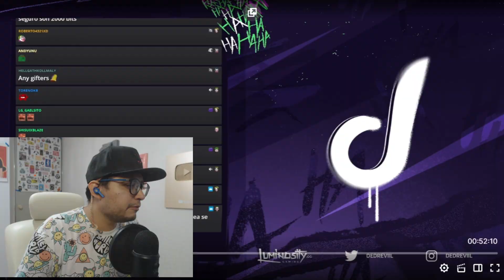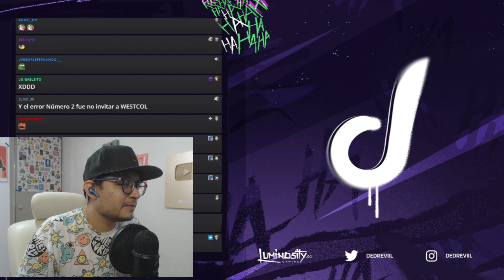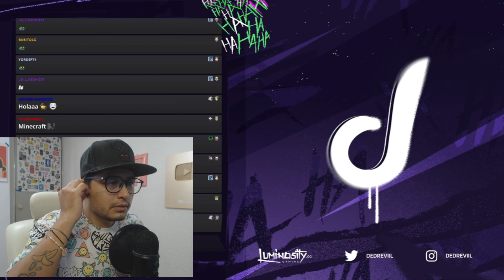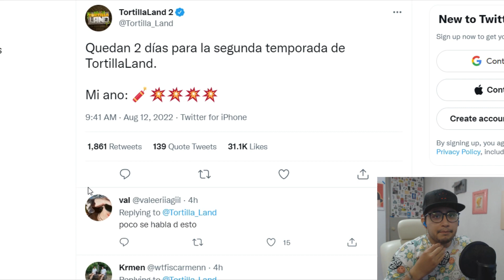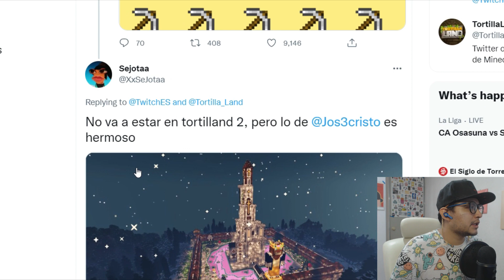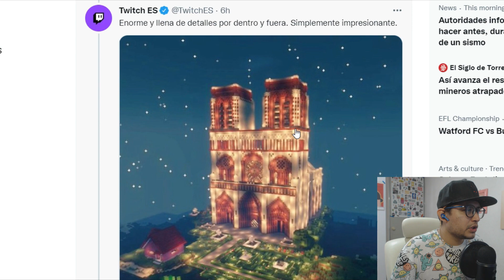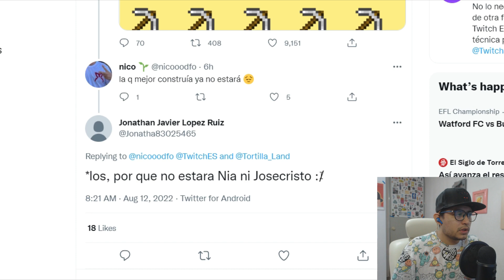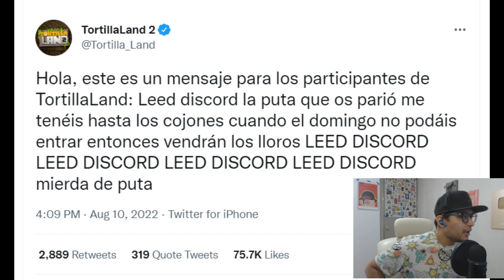DED DICE QUE SU ÚNICO ERROR DEL DEDSAFIO 2 FUE INVITAR A SPREEN - Construcciones Tortillaland 1